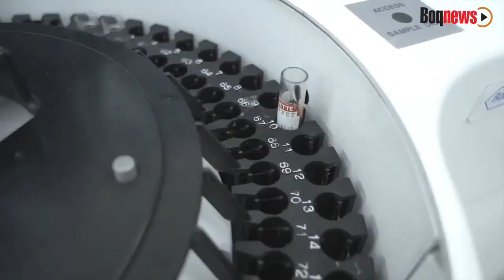Denise Covas e Jamir Lopes, do Santos Jazz Festival, falam da expectativa da 10ª edição do evento